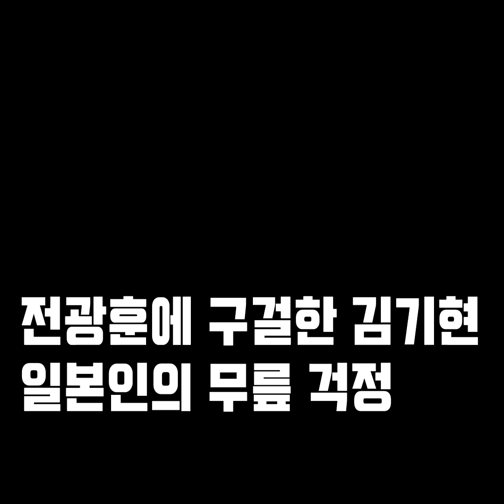니들이 뭘 알아? 전광훈에 구걸한 김기현, WP에 밝힌 윤석열의 소신 100년 ?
녹화는 빨리 했는데 쐬주 한 잔하고 오느라 오늘 업로드가 살~짝 늦습니다. 그나저나 북조선 노동당 출신 태영호 은근히 파이팅이 있네~
윤석열이... 하 이놈은 백년도 안됐다.. 이새끼들 진짜 ..

※공유, 퍼가기, 샘플링 다 좋습니다. 출처만 남겨주시는 센스~